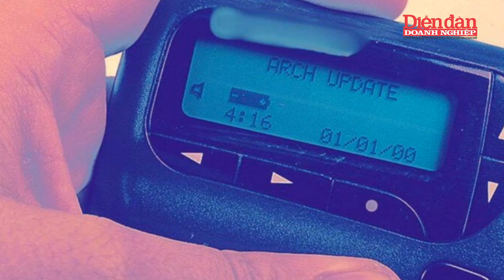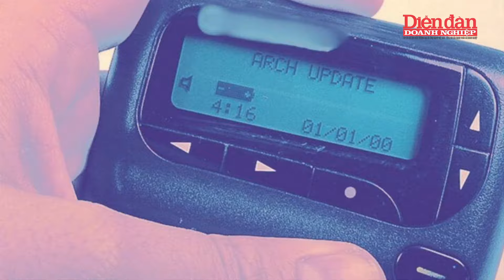Hezbollah hàng nghìn người thương vong: Phải chăng có âm mưu từ Israel?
DĐDN | Hezbollah hàng nghìn người thương vong: Phải chăng có âm mưu từ Israel? Theo báo New York Times, một chiến dịch của Israel nhằm tấn công Hezbollah đã diễn ra bằng cách gài chất nổ vào lô hàng máy nhắn tin mà Hezbollah mua từ công ty Gold Apollo ở Đài Loan. Vào chiều 17/9, khi các máy nhắn tin này nhận được tin nhắn giả mạo từ lãnh đạo Hezbollah, chất nổ bên trong đã phát nổ, gây ra cái chết của ít nhất 9 người và làm bị thương hơn 2.800 người.

Chất nổ, chỉ nặng từ 28 đến 56 gram, được gắn cạnh pin và có công tắc kích hoạt từ xa. Các chuyên gia an ninh mạng nhận định vụ nổ cho thấy sự can thiệp tinh vi vào thiết bị truyền thông của Hezbollah, vốn đã bị lãnh đạo tổ chức này cấm sử dụng điện thoại di động để tránh bị theo dõi.
Hezbollah đã chỉ trích Israel là thủ phạm, trong khi Lầu Năm Góc khẳng định Mỹ không liên quan đến vụ việc.

 Liên hợp quốc cũng bày tỏ lo ngại về tình hình căng thẳng ở Liban. Thủ tướng Israel và Bộ trưởng Quốc phòng đã họp để đánh giá tình hình an ninh sau vụ nổ, và chính quyền miền Bắc Israel khuyến cáo người dân chuẩn bị cho khả năng leo thang căng thẳng.

Mời quý vị và các bạn xem thêm:
👍Tạp chí Diễn đàn Doanh nghiệp